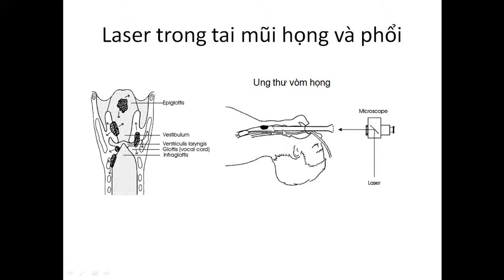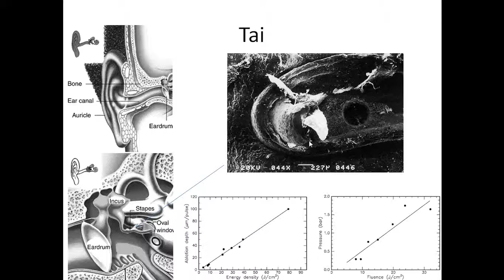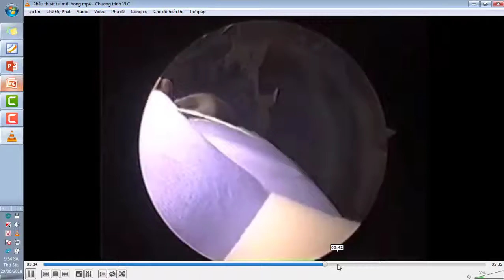Thực hành điều trị cho vùng tai mũi họng-khóa laser trị liệu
Thực hành điều trị cho vùng tai mũi họng
Thực hành,điều trị, điệu trị vùng tai mũi họng,khóa laser trị liệu ,laser công suất thấp,laser công suất cao ,laser tim mạch